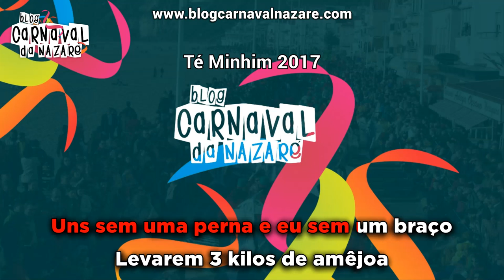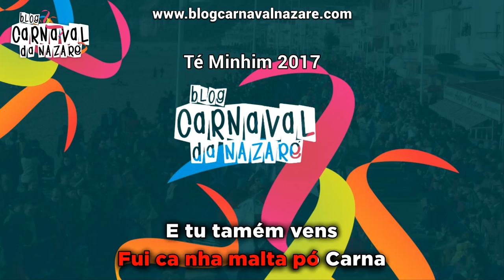Té Minhim 2017 - Carnaval da Nazaré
O Blog Carnaval da Nazaré apresenta a marcha dos Té Minhim 2017

Letra e Cantam: Té Minhim
Tocam: o Cebola e o Alho
Arranjos Musicais: Tiago Baptista